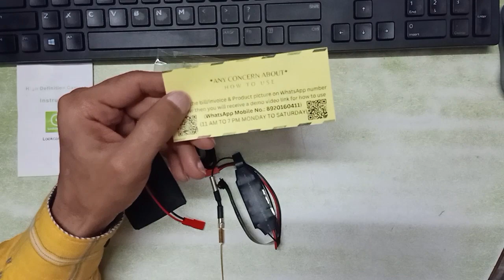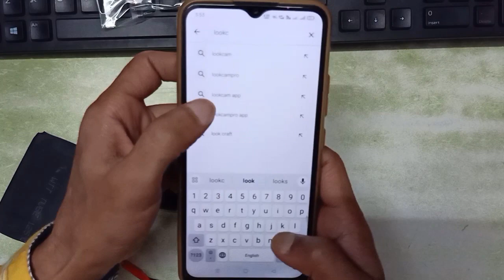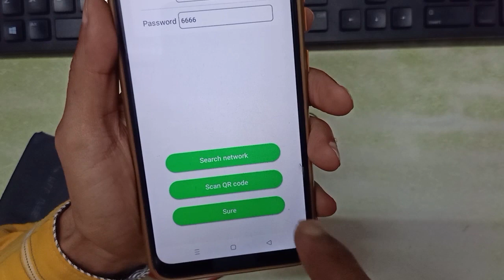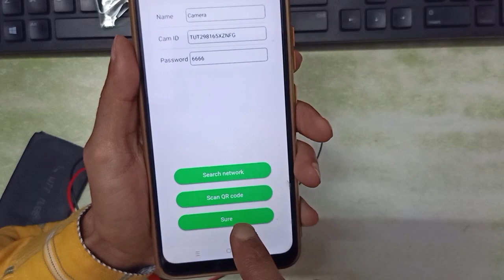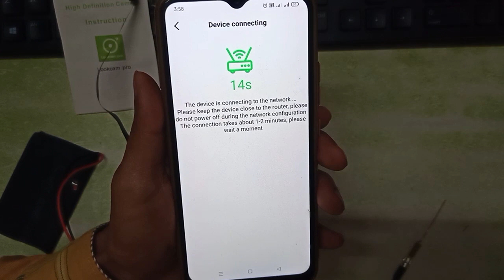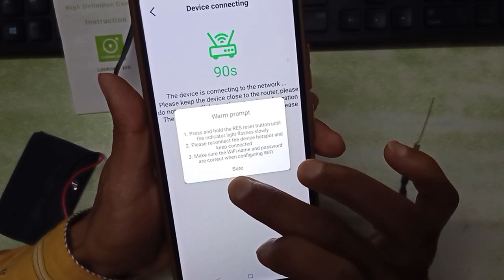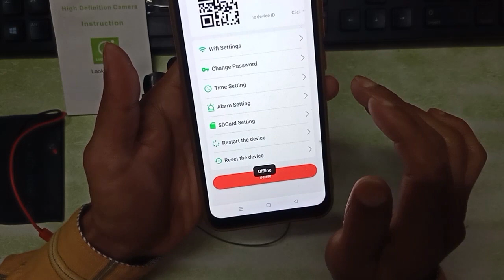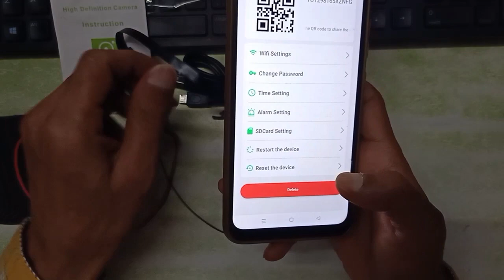How To Use LookCamPro Spy Nanny Wireless WiFi IP Hidden DIY Module Video Audio Camera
Product Features 1 Flexible appearance and easy to carry; 2 Large battery capacity can work long hours; 3 with hidden video function; 4 Working while charging; 5 Many functions in : Photo, video with sound recording, motion detection and alarm etc; 6 Point-to-point connection, can work without a network connection;